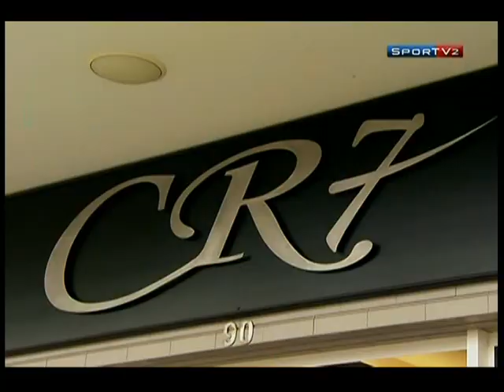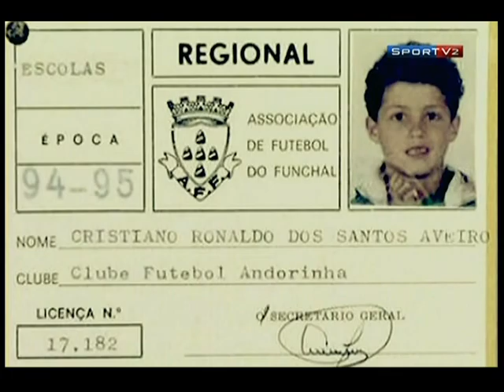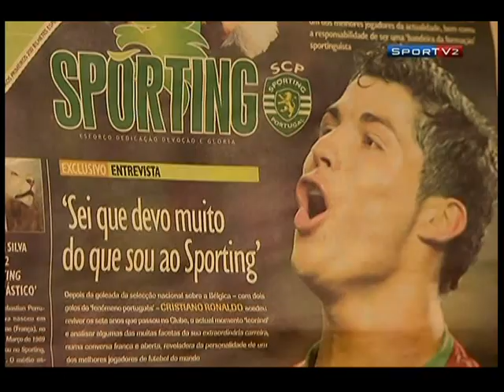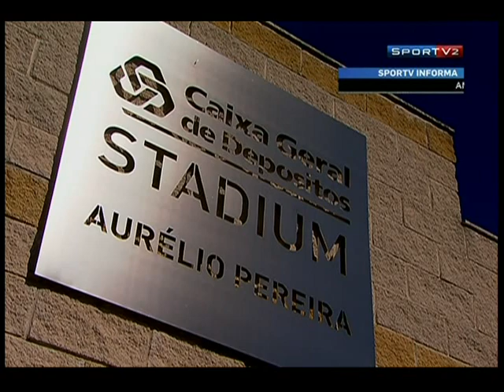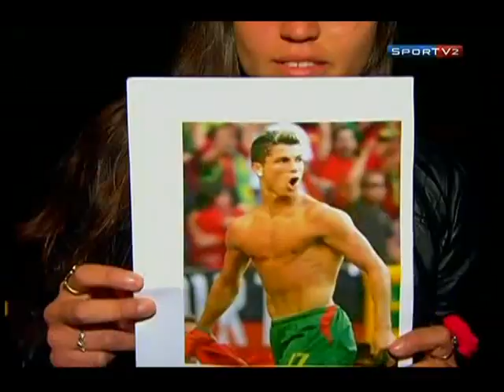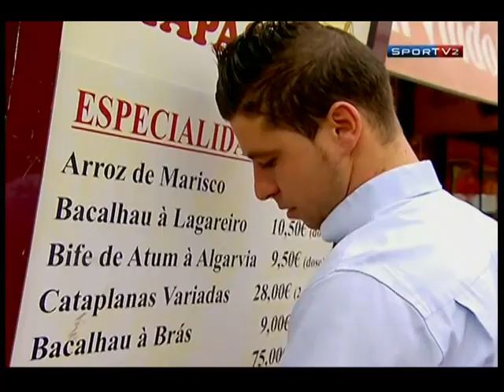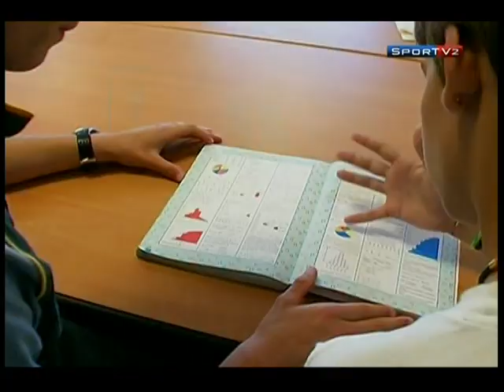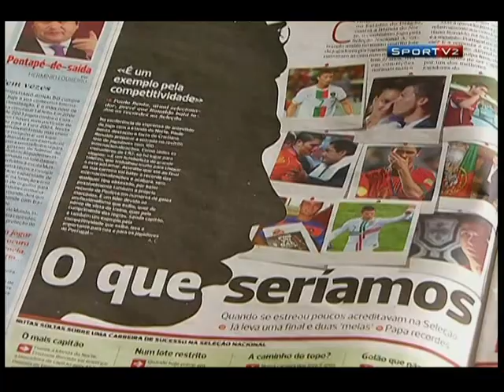Cristiano Ronaldo - O Ronaldo Portugues (Esp Espetacular - Documentario)